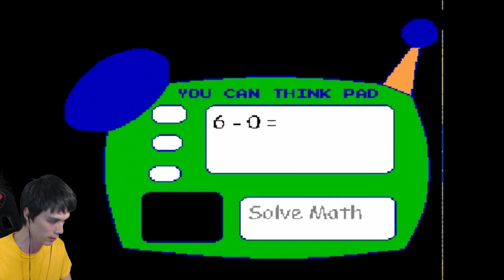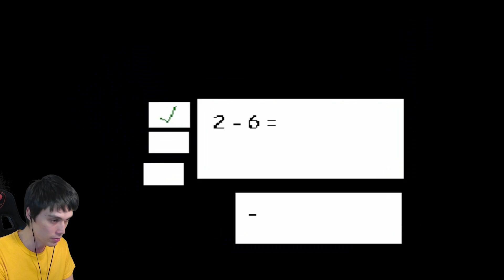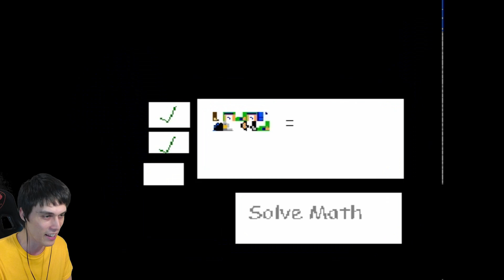БАЛДИ НА ДЕНДИ ! КАЧЕСТВЕННЫЙ МОД ! - Baldi's Basics In Education And Learning Mod [Балди Мод]